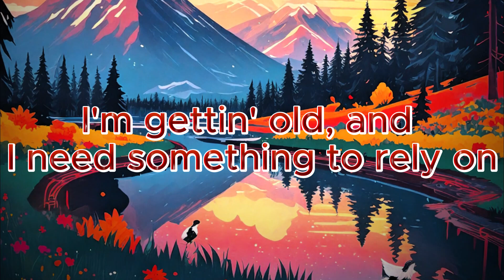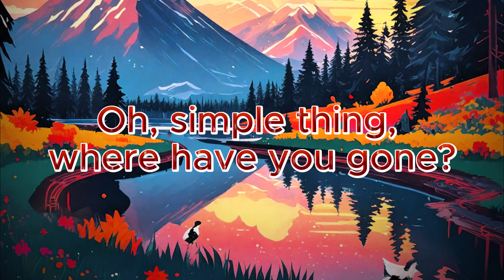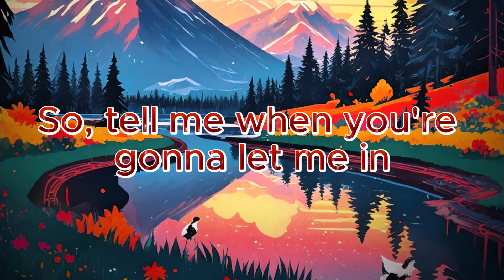rhianne - Somewhere Only We Know (Lyrics) | Is this the place we used to love.....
Step into the intimate realm of "Somewhere Only We Know," a soulful cover by Rhianne paying homage to the original masterpiece by Keane. Join us in this lyrical journey as Rhianne lends her unique voice to evoke the emotions encapsulated in this timeless song.

🎶 Immerse yourself in the heartfelt rendition of "Somewhere Only We Know" by Rhianne, a delicate cover that breathes new life into the classic originally by Keane. As we delve into the enchanting melodies and poignant verses, allow Rhianne's interpretation to tug at the strings of your heart in this lyrical video.

🎵 Song: Somewhere Only We Know (Cover)
🎤 Artist: Rhianne
🎧 Original by: Keane

(I am not sure if its original or not)

📝 The timeless lyrics of "Somewhere Only We Know" find a new expression through Rhianne's soulful interpretation. Follow along with the on-screen lyrics to fully embrace the emotional depth and connection that Rhianne brings to this cherished classic.

🎬 Our lyrical video is crafted with sensitivity, with visuals thoughtfully synchronized to enhance the emotional resonance of Rhianne's cover. Every frame is a visual celebration of her unique voice, creating a profoundly moving and immersive experience.

🌟 Join us in celebrating the beauty of "Somewhere Only We Know" through Rhianne's cover, where her artistic expression adds a new layer of emotion to this iconic song. This video stands as a tribute to an artist who brings her own magic to a cherished piece of music.

Let's amplify the spirit of Rhianne's cover and share the magic of this timeless lyrical gem.

(Note: This video is created to celebrate Rhianne's cover of "Somewhere Only We Know," and we do not claim ownership of the original song.